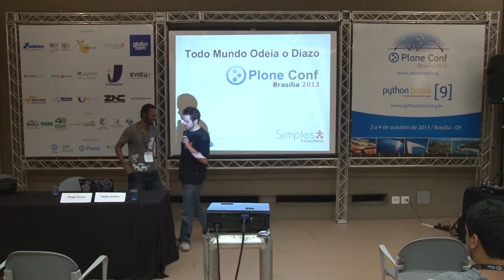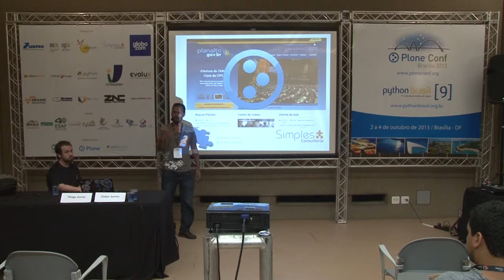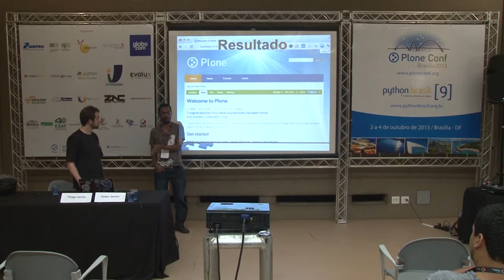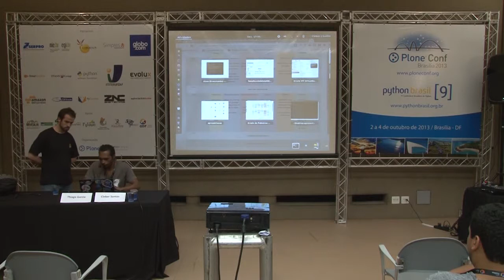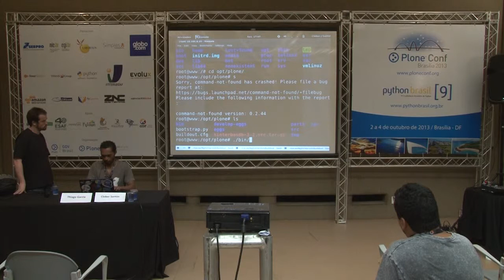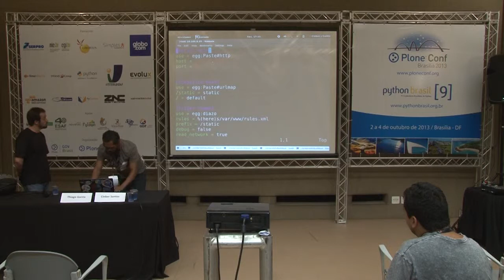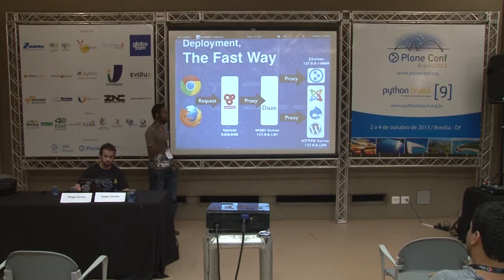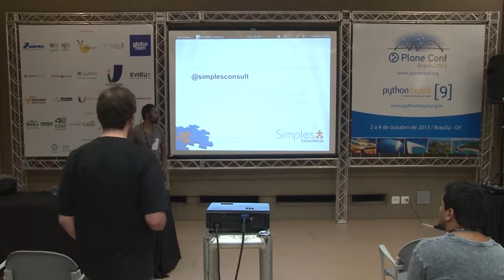Todo mundo odeia o Diazo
Talk by Thiago Garcia Tamosauskas and Cleber J. Santos at Plone Conference 2013 and PythonBrasil[9] - Brasília / Brasil